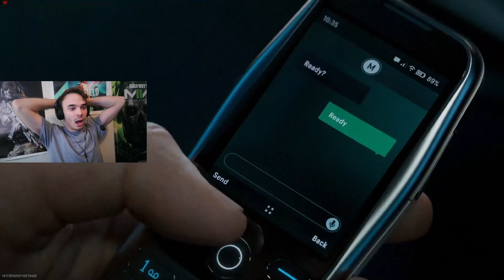No Way, This Reveal Might Save Warzone! MW3 REVEAL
Thank You Everyone For Stopping In To Watch Today's Video. In Today's Video, The World Wide Reveal Of Modern Warfare 3 Happened Today. This Reveal Might Actually Save Warzone. In This Video, I See Something That The Entire Cod Community Has Been Asking For! Even Me! Watch To Find Out!

Make Sure To Check Out The Socials!

Make Sure To Follow My Kick!